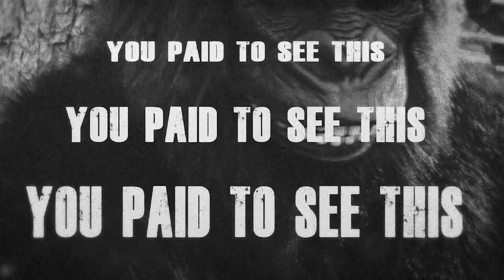STRATOS FEAR ! (Blob-Fest 2017 Trailer)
Moving over old projects to this channel

Enjoy our 2017 award winning Blob Fest trailer made up of a collection of clips from old Schlock and Awe Films projects